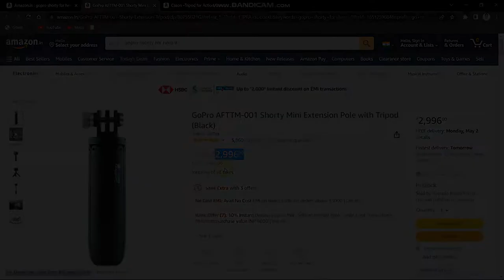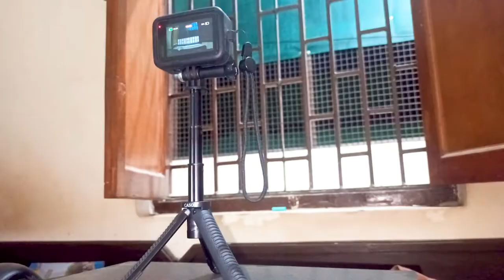Cason -Tripod for Action Camera/Stick/Go pro Shorty for Action Camera Accessories|Review | in Hindi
Deal of the day: Cason -Tripod for Action Camera/Stick for Action Camera Accessories Kit Compatible with Action Camera Cason CN10 CS6, Go pro Accessories Hero 10,9,8, SJCAM SJ4000, Yi, DJI Osmo Action & Others(Black)

Take a look at this CASON Extendable Tripod Monopod with Mini Selfie Stick & Tripod for Action Camera Tripod on Flipkart